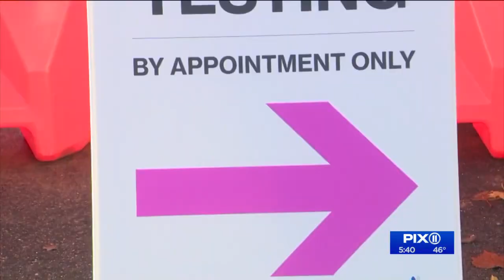CDC updates COVID guidelines for holidays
The CDC is issuing new guidance for travel, mask wearing and more as the holiday season continues.